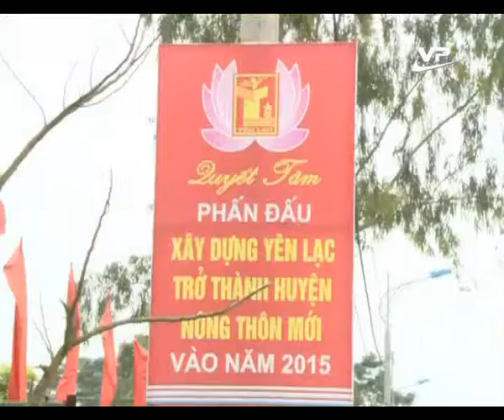Nông thôn mới 17.09.2014